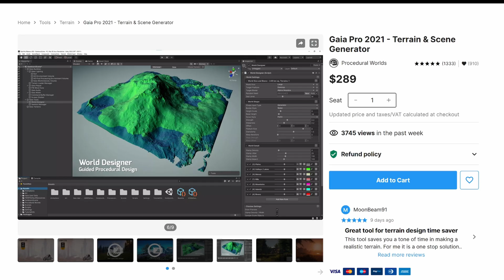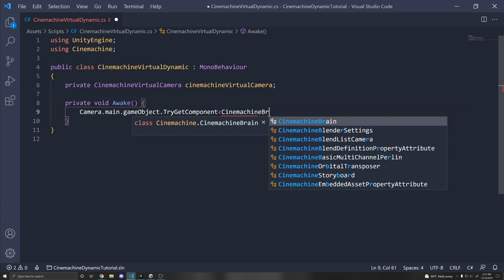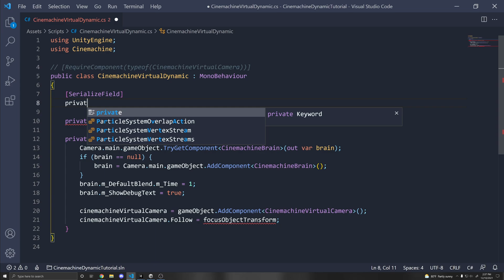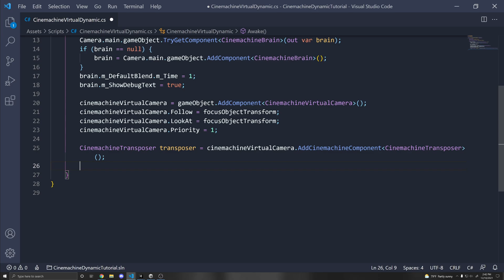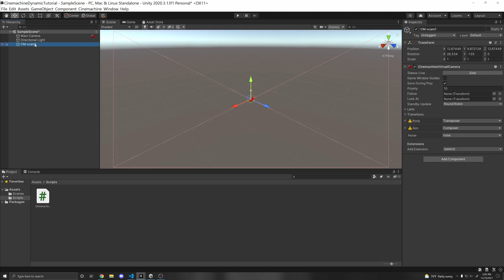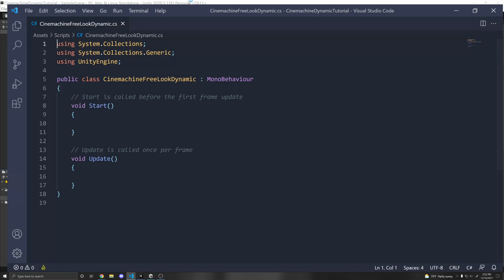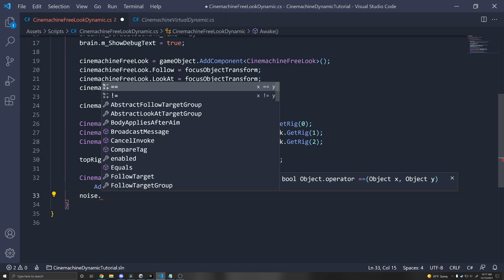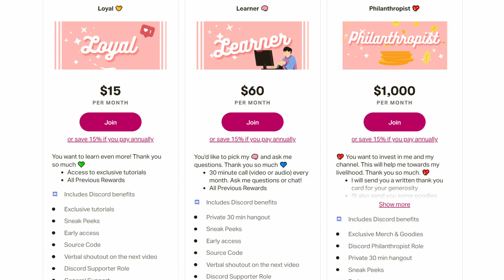How to Change Cinemachine Values Through Code Dynamically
➡️➡️➡️UNITY NEW YEARS SALE ⬅️⬅️⬅️
⏱️ December 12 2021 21:00 PT - January 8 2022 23:59 PT ⏱️

ᐅCinemachine First Person Controller w/ Input System - Unity Tutorial (I show how to make a Cinemachine Extension here)

►Assets shown in this video:
ᐅGaia Pro 2021 - Terrain & Scene Generator

This video shows how to change Cinemachine properties in code dynamically. I go over the two main cameras CinemachineVirtualCamera and the CinemachineFreeLookCamera. We will add a CinemachineBrain first dynamically through code to the main camera. The Cinemachine Brain communicates between the virtual and actual camera. Then we add a virtual camera through code and assign a Follow and Look At property. We can also change the priority of the camera through code, which determines which camera is shown (which one takes precedence). Then I show how to add and get cinemachine components through code, including Transposer, Composer, and noise. Finally I go over adding Cinemachine extensions through code, briefly highlight custom cinemachine extensions, and touch upon using and changing the CinemachineInputProvider which is used to replace the old input system values with unity's new input system.

►⏱️ Timestamps ⏱️
0:00 Intro
0:40 Sponsored Message
1:39 Import Cinemachine
2:09 CinemachineVirtualCamera Script
2:39 CinemachineBrain Dynamic Code
4:35 CinemachineVirtualCamera Dynamic Code
8:00 AddCinemachineComponent and GetCinemachineComponent
10:10 FreeLook Camera Overview
11:20 Cinemachine Input Provider for New Input System
12:11 FreeLook Virtual Camera Dynamic Code
12:58 Get FreeLook Virtual Camera Rigs
12:47 Add Cinemachine Noise with CinemachineBasicMultiChannelPerlin
14:53 Adding Cinemachine Extensions through code
15:29 Custom Cinemachine Extension Unity
16:09 Changing the CinemachineInputProvider with the AxisState.IInputAxisProvider interface
16:35 Outro

❯❯❯ My Links ❮❮❮
🎵 Music 🎵
Elon
Ambient Gold
🎨 Thumbnail Art 🎨
Lewis W. Veasey